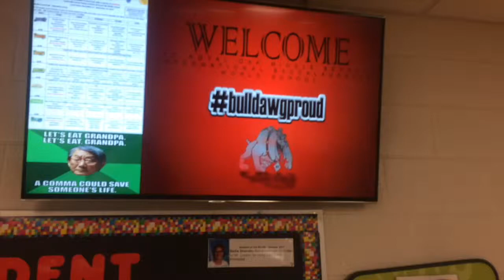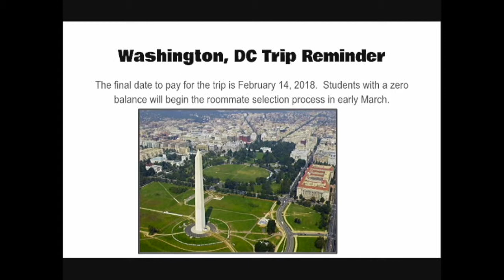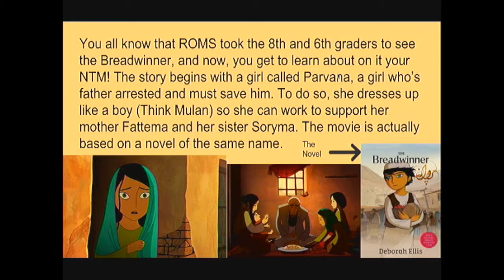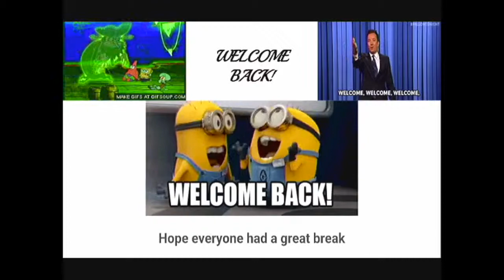1 16 18